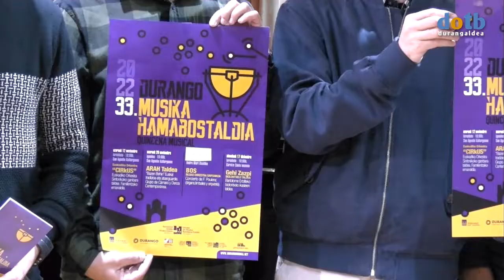dotb Programación Quincena Musical